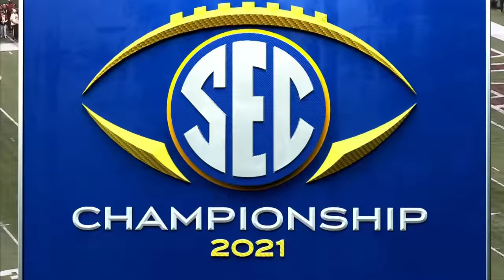#3 Alabama vs #1 Georgia Highlights | SEC Championship Game | 2021 College Football Highlights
Alabama vs Georgia Highlights (Georgia vs Alabama) | 2021 College Football Highlights. Alabama and Georgia played in the 2021 SEC Championship Game.